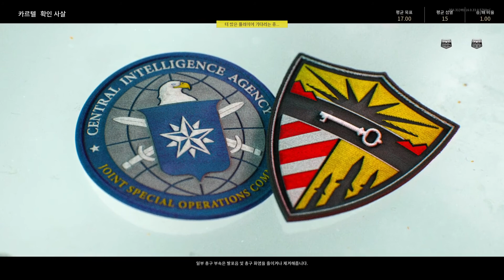Call of Duty®: Black Ops Cold War - Noob Player - AK47 Play